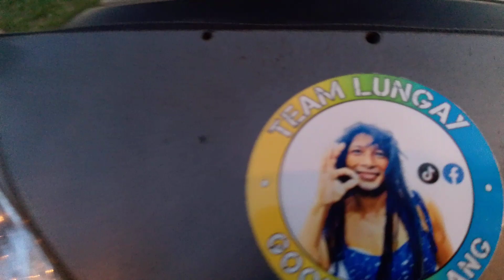ED'S CUP OPENING PARADE BASKETBALL 2024 🏀 49 BARANGAY BASKETBALL COMPETITION